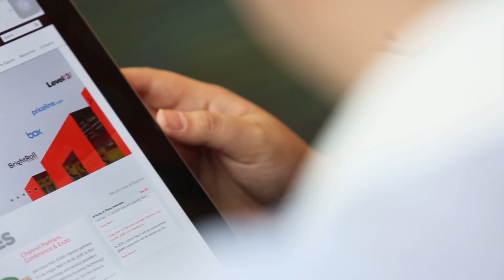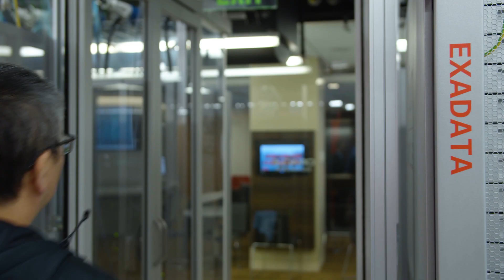Equinix lifts performance and productivity with Oracle Exadata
Equinix migrated all its Oracle databases from other platforms and consolidated them on Oracle Exadata to increase performance, availability, and efficiency.